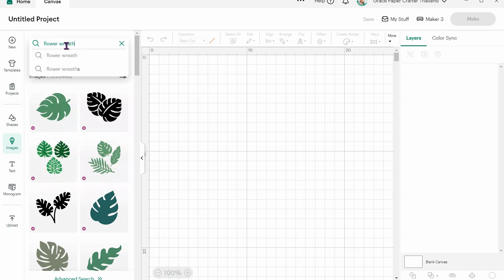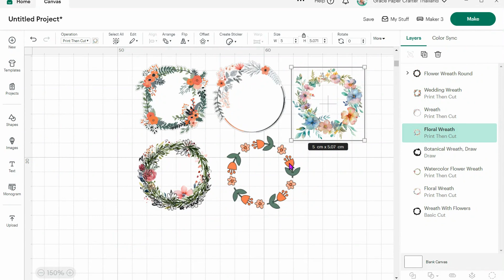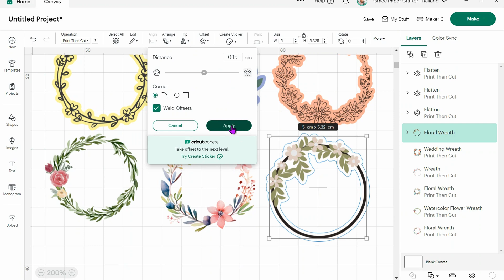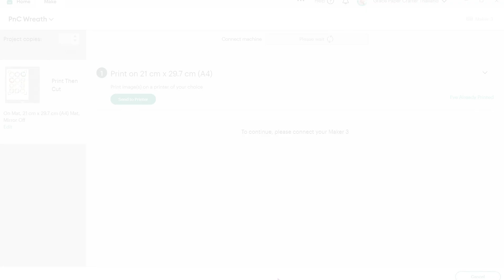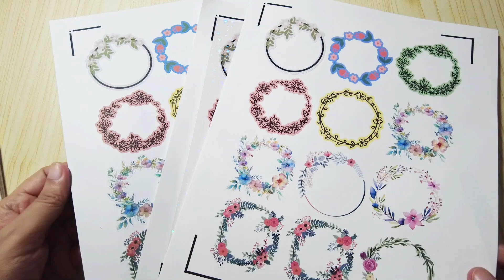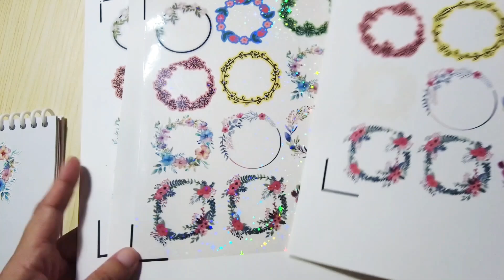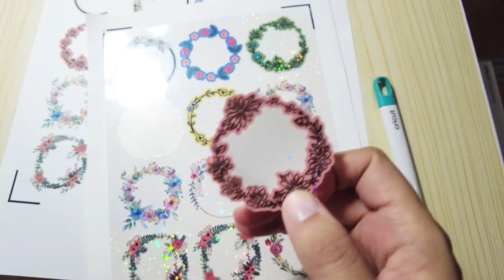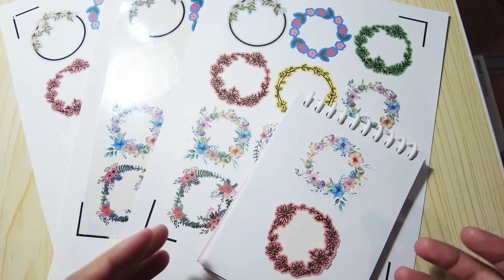Part6 การตัด Print Then Cut แบบทั่วไป ไม่ใช้ฟังก์ชั่น Create Sticker ใน Cricut Design Space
มีวิธีการโดยสรุปง่ายๆอยู่ 2 แบบค่ะ
1. ถ้าเป็นภาพที่เป็น Print then Cut อยู่แล้วี่เราเลือกมาจากใน Images ไม่ต้องทำอะไร ปร้นแล้วตัดได้เลย
2. ถ้าภาพที่เลือก หรือ อัพโหลดมาเป็น Basic Cut ให้ทำการ Offset เพิ่มขอบสำหรับตัด จากนั้นเลือกทั้งสองเลเยอร์แล้วกด Flatten ก่อนค่ะ
สำหรับการตั้งค่าวัสดุหรือ Settings
1. สติ๊กเกอร์Printableทั่วไปไม่เคลือบฟิล์ม ให้เลือก Washi Tape
2. สติ๊กเกอร์Printableทั่วไปแบบเคลือบฟิล์มใสหรือสามิเนต ให้เลือก Washi
3. กระดาษทั่วไป ให้เลือกตามความหนาของกระดาษ Cardstock
ลิงค์แหล่งซื้อวัสดุที่อยู่ในวิดีโอนะคะ
Cricut Print Then Cut Vinyl
Sticker PP ขาวด้าน
Sticker PP กลอสซี่
Sticker กระดาษขาวเงา
Sticker กระดาษขาวด้าน
Sticker PVC ใส
ฟิล์มลามิเนตเคลือบกระดาษ